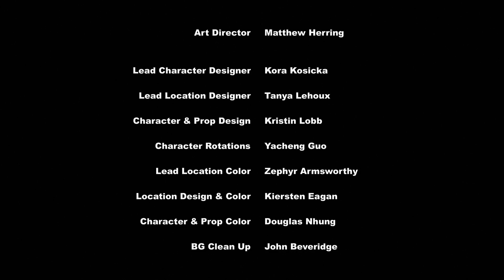My Little Pony✨Friendship is Magic✨S7., episode 3. - "A Flurry of Emotions" (FULL EPISODE)